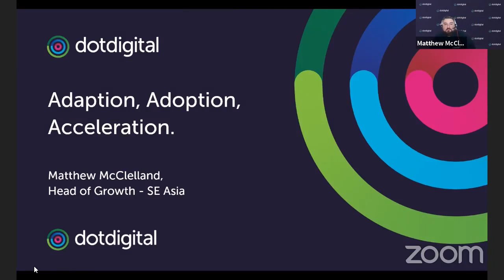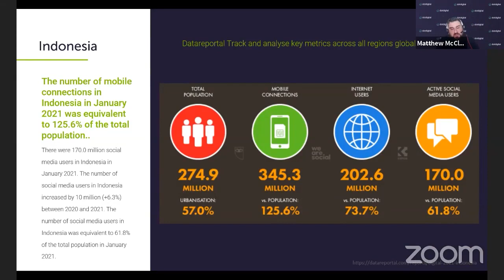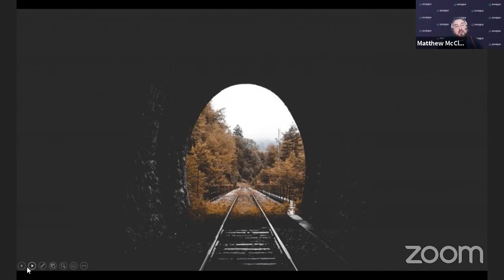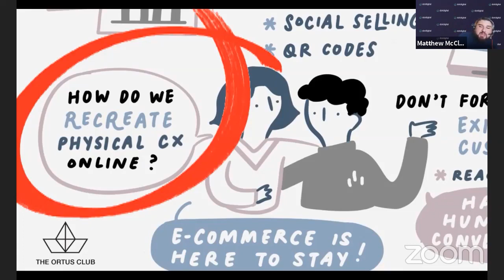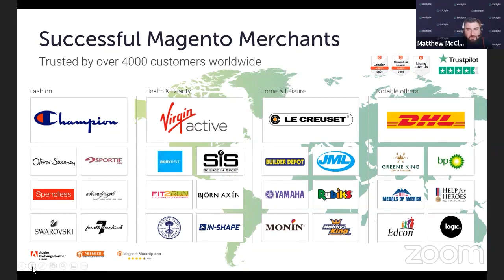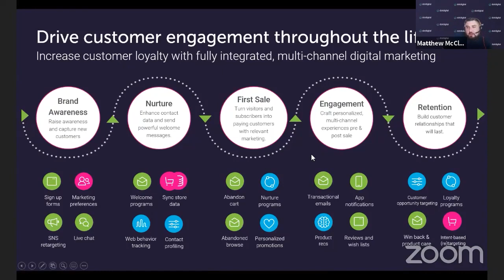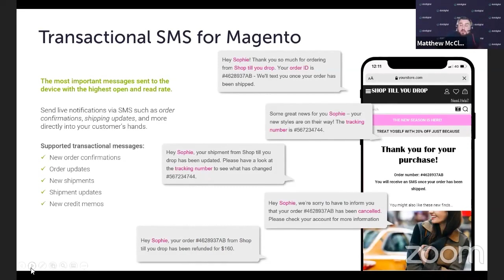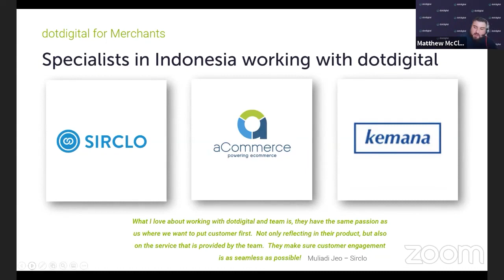MM21ID | Merchant success stories: Adaption, Adoption, Acceleration by Matthew McClelland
The Meet Magento event is a global ecommerce event that was born of Meet Magento Association, a non-profit organization, who has enabled ecommerce merchants worldwide.

The association is created for all type of companies who are active in commerce or distribution and have interest on how Magento and its ecosystem can help to grow their business. Each year, more than twenty-four countries you can find a Meet Magento event or chapter.

Today, Meet Magento event is part of Magento Association who is created by Adobe to further develop and nurture the community. This year’s Meet Magento Indonesia was held virtually by ICUBE by SIRCLO. Explore boundless opportunities to grow your business through digital transformation with insights from industry experts and business leaders from all over the world!